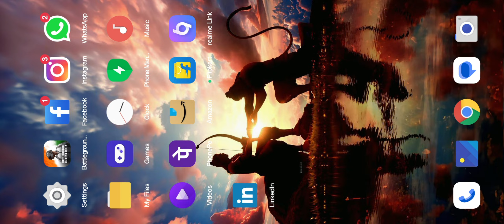BGMI NEW GLITCH. Invite option not showing in BGMI,Friend invite is not available.How to solve?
Check for Updates: Ensure that your BGMI app is updated to the latest version. Sometimes, bugs and glitches are fixed in newer updates.
Restart the Game: Close the app completely and reopen it. This can sometimes resolve temporary glitches.
Restart Your Device: Restarting your phone can help clear out any temporary issues that might be affecting the app.
Check Internet Connection: Ensure that you have a stable internet connection, as connectivity issues might affect the game’s functionality.

BGMI Invite Friends Issue
BGMI Error Fix
BGMI Invite Option Not Showing
BGMI Game Glitch
BGMI Troubleshooting
BGMI Friend Invite Problem
BGMI Latest Glitch
BGMI Update Issues
BGMI Game Bugs
BGMI Fix Guide
BGMI Tips and Tricks
BGMI New Update Problems
BGMI Bug Report
BGMI Gameplay Issues.